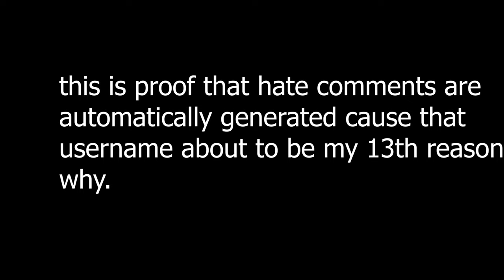Hate comments be like